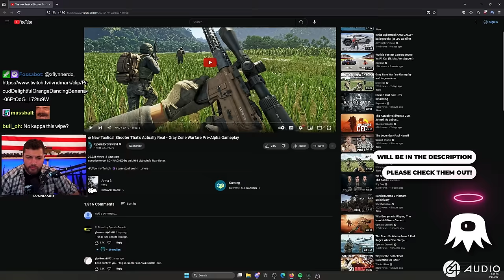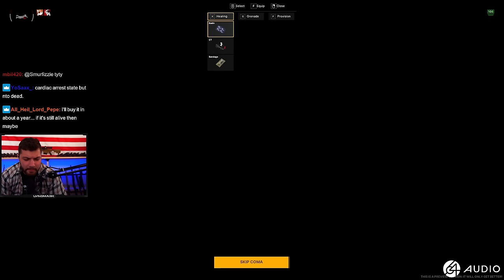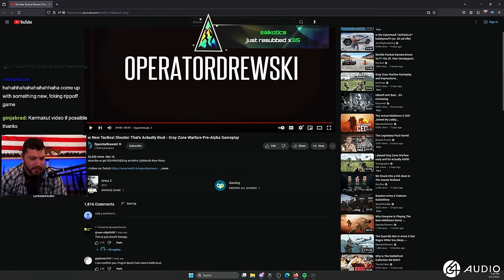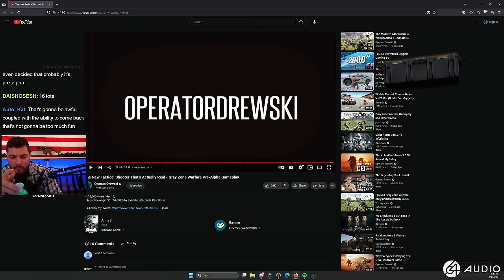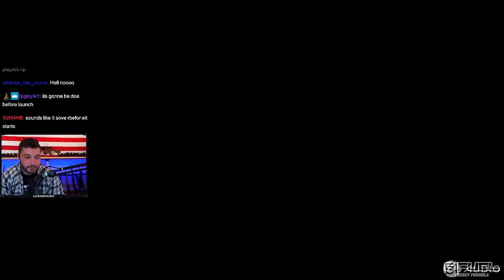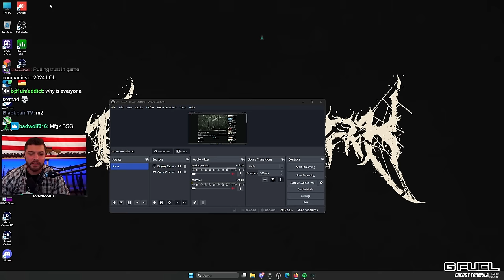LVNDMARK Reacts to Grayzone Warfare Alpha Footage